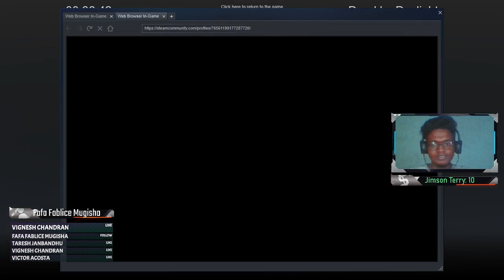You can't hide but you can get the heavens out of here with DEAD BY DAYLIGHT!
THANK YOU ALL for the 450 FOLLOWS!
I appreciate you joining in for sometime. Streaming only out of passion.
Dont forget to say a hi 😉

Top Star Sender:
Damien Scrivano
Jimson Terry

Stream #80

Views on FB: 74
Comments: 3